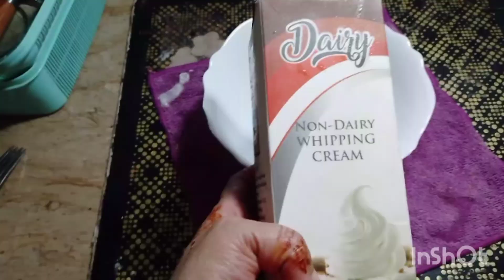3 Minutes Cold Dessert | No Oven | No Baking |3 Ingredient Chocolate Cake @rubieskitchen5049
chocolate cake in pressure cooker
How To Make Cake In Pressure Cooker, chocolate cake in pressure cooker in hindi
 cake in pressure cooker
chocolate cake pressure cooker
 cake in pressure cooker kitchen with amna
 cake without oven by huma
 chocolate cake recipe, chocolate cake from scratch recipe
 chocolate cake without oven in urdu
huma in the kitchen
 Cake in lockdown, best chocolate cake
 chocolate cake only 3 ingredients
3Minutes Cold Dessert | No Oven | No Baking |Quick & Easy Desert | ‎@rubieskitchen5049
3 Minutes Chocolate Cake
Assalamu Alaikum

ak hm bna rhy  Cold Dessert
how to make dessert
10 minutes Cold Dessert
Quick and Easy Desert Recipe
No Baking, No Cooking, No Oven, and No Gelatin,
Lotus biscoff tiramisu recipe,
Ingredients .
fresh milk .One and Half Kg
Sugar  / cu
corn flour /2/tbsp
small cardamom 3/
cocoa powder /1.tsp
biscuit roll + rass
almonds bread slices 12
bread cake
How to Make Bread Cake
10 minute cold dessert
Instant Desert Recipe
Easy Desert No bake.
cold dessert recipe
Instant Desert Recipe
Rusk.  and coffee colddessert
Quick and Easy Dessert Recipes
coffee r Rubies kitchen